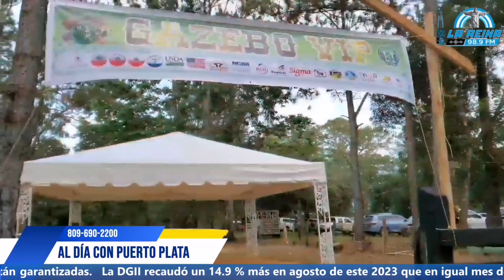Bienvenido Ripoll ofrece detalles de la décima quinta Feria Ganadera el Cupey 2023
El presidente de la Asociación de Ganaderos de Puerto Plata Central invita a toda la familia a disfrutar de las actividades culturales